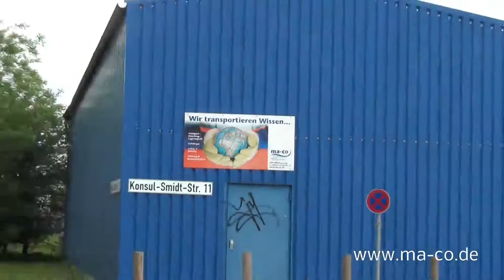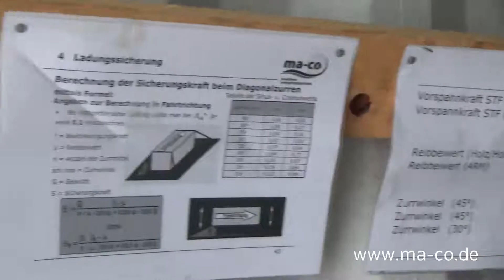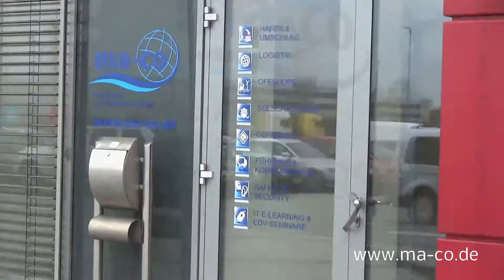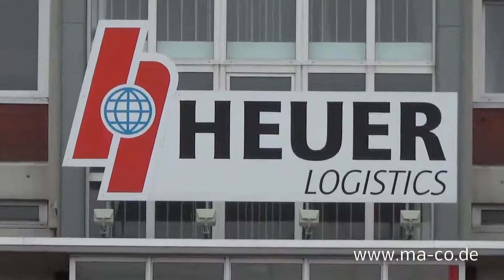Umschulung Hafenarbeiter, Seminare Logistik, Offshore-Trainings, Gefahrgut-Trainings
In dem Video stellt Ihnen Geschäftsführer Gerrit Küther die vier Standorte des ma-co maritimen competenzcentrums GmbH in Hamburg, Bremen, Bremerhaven und Wilhelmshaven vor.